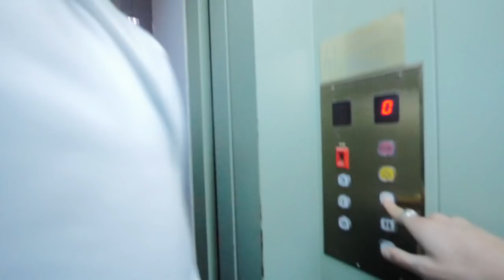SÅ HÄR FIRADE JAG MIN FÖDELSEDAG!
Min tur att fylla ett år äldre, så här firade jag dagen =D